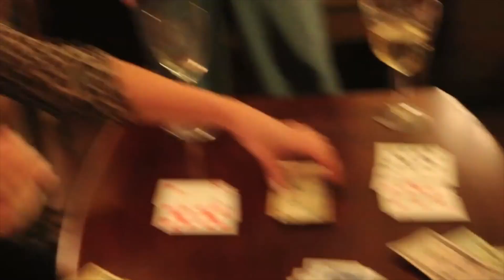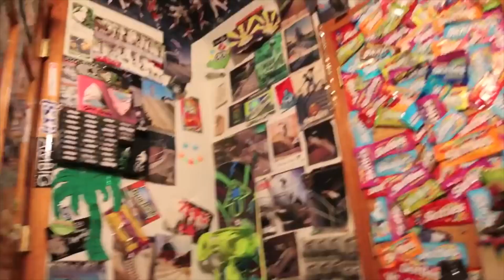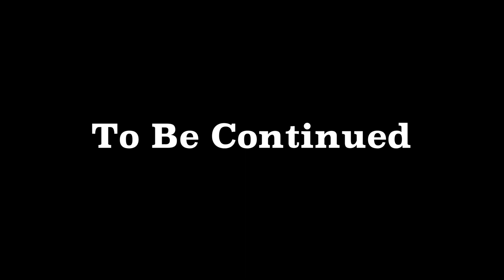New Year, New Problems | Psycho Series: S3E11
Episode 54

Jesse deals with the aftermath of New Years Eve.

New episodes every 2 days!

This series has been formed together as it can get hard for new viewers to catch up, and there is A LOT of content, therefore why I have made a shortened version. It's purely just for easier viewing.